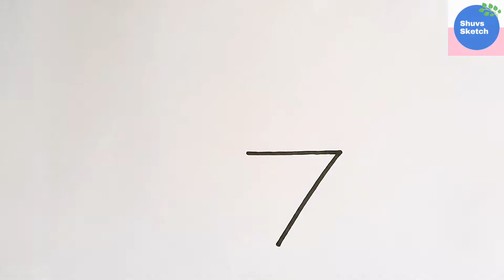How To Draw A Cycle From Number 70 Step By Step || New Style Bicycle Drawing || Easy Cycle Drawing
Hello everyone,
Today I am going to show you How To Draw A Cycle From Number 70 Step By Step, New Style Bicycle Drawing, Easy Cycle Drawing.